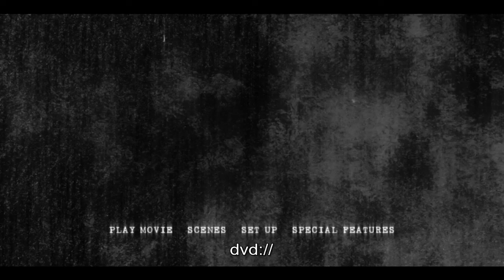closing to hell fest 2019 DVD